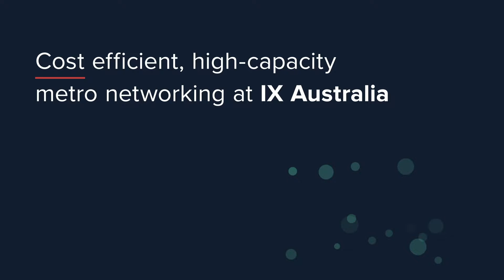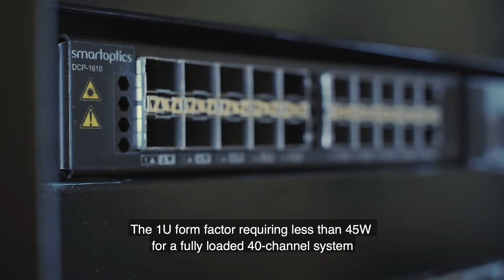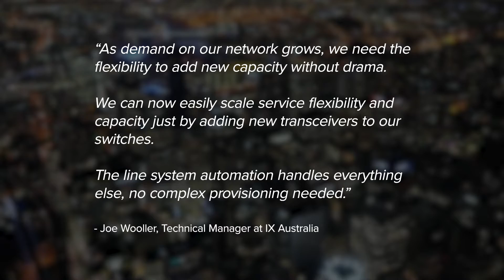Cost efficient, high-capacity metro networking at IX Australia - Smartoptics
Non-profit internet exchange IX Australia operates five peering points across the country, accessed by 20 major metropolitan data centers. The exchange recently decided to upgrade its metro network capacities to 100G, to cater for rapidly growing data traffic.

The new Smartoptics Open Line System DCP-M40, featuring embedded DWDM PAM4 transceivers, has provided IX Australia with a solution meeting all requirements in terms of reduced cost and power consumption along with a minimal footprint. Watch the video to see how the exchange benefits from a solution that is easy to maintain, high performance, high-bandwidth, and extremely easy to scale as demands continue to grow.